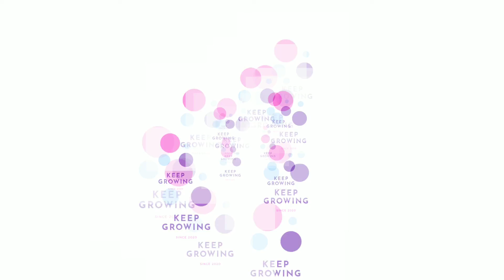Narendra Modi Biography in Hindi | Prime Minister of India & BJP Leader | PM Narendra Modi Ji|Part 2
Life events of PM Narendra Modi And Rahul Gandhi. And a Comparison between their Lives 🙏🇮🇳🇮🇳🇮🇳
Data is taken from different websites and You tube videos.
Our motive is to introduce our India with these two Mega Leaders of India, and take inspiration 🙏🇮🇳🇮🇳